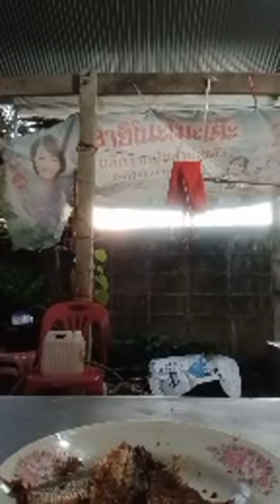อ้าวเห้ยเจ๊เบียร์กินอีกแน้ว พี่ๆfcตอบคำถามดราม่าแทนหน่อย ค่าที่ใหม่วันละ200 อดอยากมาจากไหนค้าบเจ๊